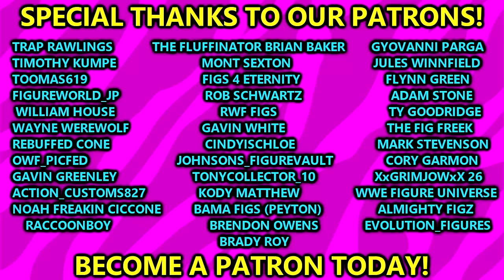WWE WrestleMania 40 Predictions! WWE Figures!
WrestleMania XL is an upcoming 2024 professional wrestling event produced by WWE. It will be the 40th annual WrestleMania and will take place as a two-night event on April 6 and 7, 2024, at Lincoln Financial Field in Philadelphia, Pennsylvania. The event will air via pay-per-view (PPV) and livestreaming and will be held for wrestlers from the promotion's Raw and SmackDown brand divisions. This will be the second WrestleMania to be held in both the city of Philadelphia and state of Pennsylvania, in homage to WrestleMania XV in 1999.

This will be the first WrestleMania held after the company was sold to Endeavor. The sale was finalized in September 2023, with WWE and Endeavor's other subsidiary, Ultimate Fighting Championship (UFC), merging to become divisions of a new entity called TKO Group Holdings. This subsequently marks the first WrestleMania under the TKO banner and with WWE not under McMahon family control. This will also be the final WrestleMania event to livestream on the standalone WWE Network that is still available in most countries outside the United States, as beginning in January 2025, the service in those countries will shut down, with WWE content moving to Netflix.

Wrestlemania 40 Night 1
1 Rhea Ripley (c) vs. Becky Lynch Singles match for the Women's World Championship

2 Gunther (c) vs. Sami Zayn Singles match for the WWE Intercontinental Championship

3 The Judgment Day (Finn Bálor and Damian Priest) (c) vs. DIY (Johnny Gargano and Tommaso Ciampa) vs. The Awesome Truth (The Miz and R-Truth) vs. The New Day (Kofi Kingston and Xavier Woods) vs. A-Town Down Under (Austin Theory and Grayson Waller) vs. New Catch Republic (Pete Dunne and Tyler Bate) Six-Pack Tag Team Ladder match for the Undisputed WWE Tag Team Championship
The match will end after both titles under the Undisputed Championship banner (the Raw and SmackDown tag titles) have been retrieved, making it possible for the titles to split between two teams

4 Jey Uso vs. Jimmy Uso Singles match

5 Bianca Belair, Jade Cargill, and Naomi vs. Damage CTRL (Dakota Kai, Asuka, and Kairi Sane) Six-woman tag team match

6 Latino World Order (Rey Mysterio and Dragon Lee) vs. Santos Escobar and "Dirty" Dominik Mysterio Tag team match

7 The Bloodline (The Rock and Roman Reigns) vs. Cody Rhodes and Seth "Freakin" Rollins Tag team match

If Rhodes and Rollins win, all members of The Bloodline will be barred from ringside during the Undisputed WWE Universal Championship match on Night 2.
If Rock and Reigns win, the championship match on Night 2 will be held under Bloodline Rules.

Wrestlemania 40 Night 2

1 Seth "Freakin" Rollins (c) vs. Drew McIntyre Singles match for the World Heavyweight Championship

2 Iyo Sky (c) vs. Bayley Singles match for the WWE Women's Championship

3 LA Knight vs. AJ Styles Singles match

4 Logan Paul (c) vs. Randy Orton vs. Kevin Owens Triple threat match for the WWE United States Championship

5 The Pride (Bobby Lashley, Angelo Dawkins, and Montez Ford) (with B-Fab) vs. The Final Testament (Karrion Kross, Akam, and Rezar) (with Scarlett and Paul Ellering) Six-Man Philadelphia Street Fight

6 Roman Reigns (c) vs. Cody Rhodes TBD match for the Undisputed WWE Universal Championship

Stipulation to be determined by the result of Night 1's main event.